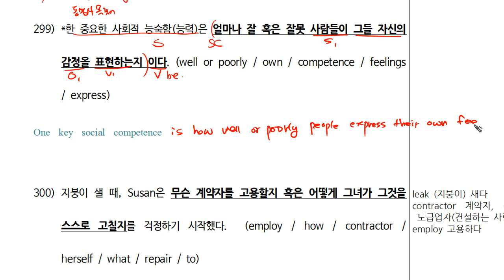2-7탄 구문영작(299).mp4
고등 내신 서술형 필수 구문영작